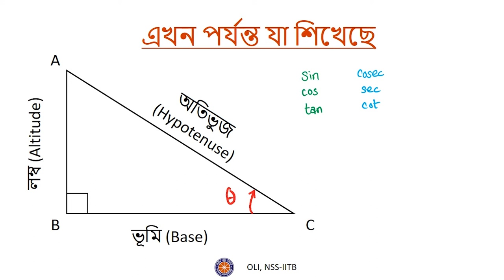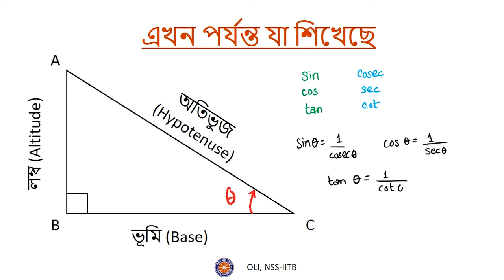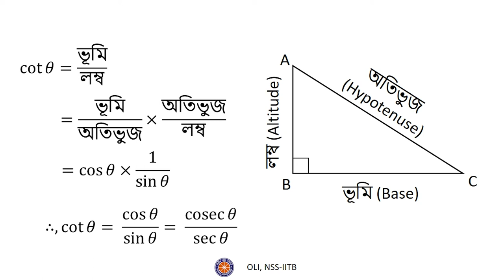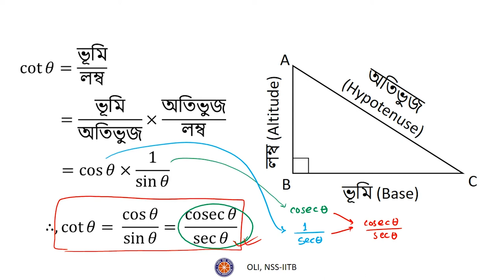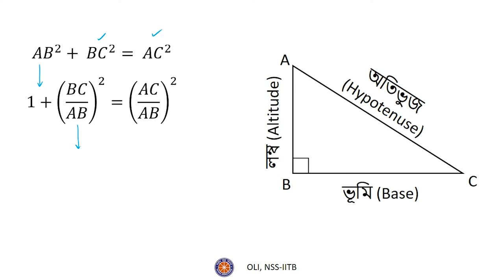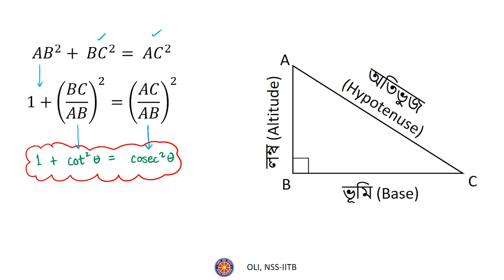ত্রিকোণমিতি ভাগ ২ (Trigonometry Part 2) - Bengali Maths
In this video, you will learn relations between the trigonometric ratios sin, cos, tan etc. You will also learn trigonometric identities with their proof, and how to remember them too.